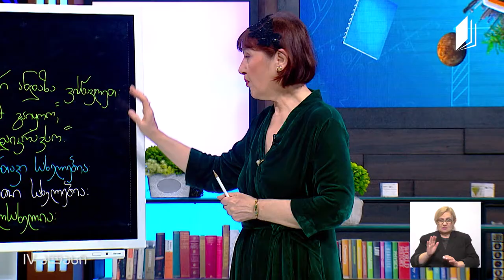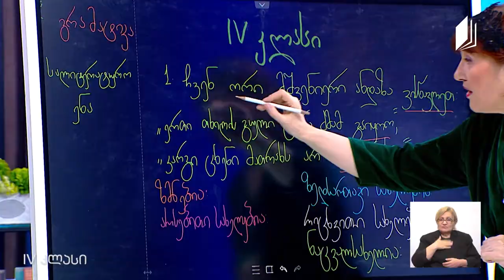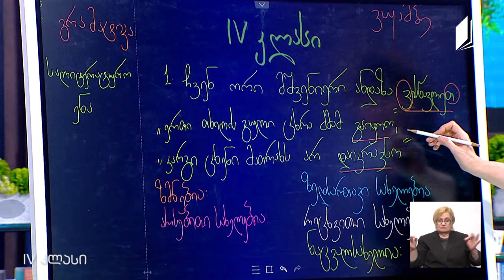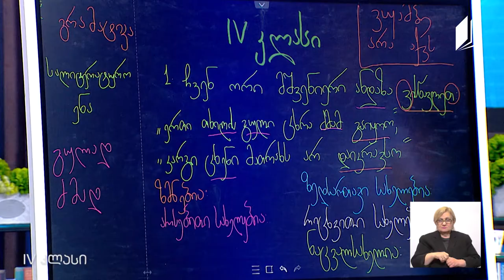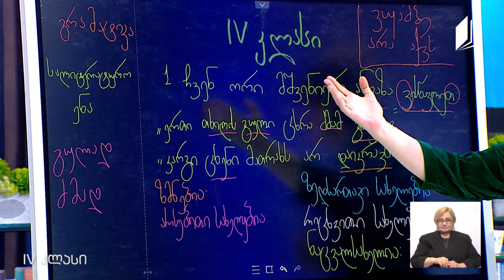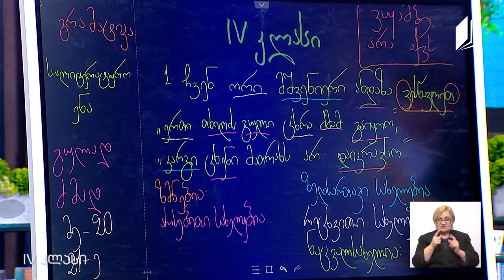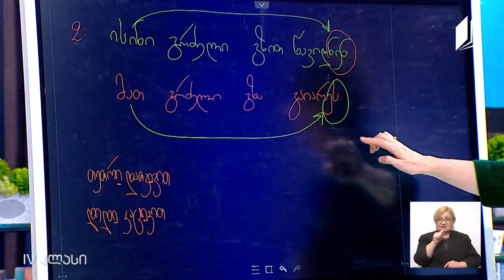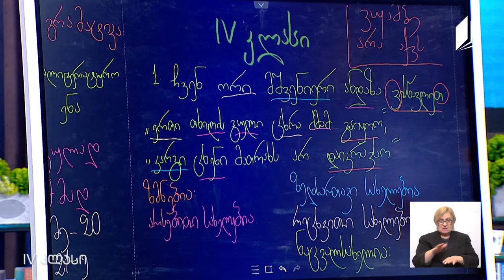ქართული, IV კლასი - სალიტერატურო ენა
მასწავლებელი: ნინო გორდელაძე